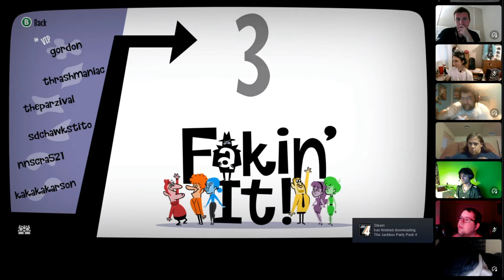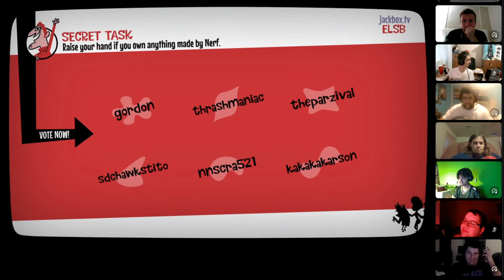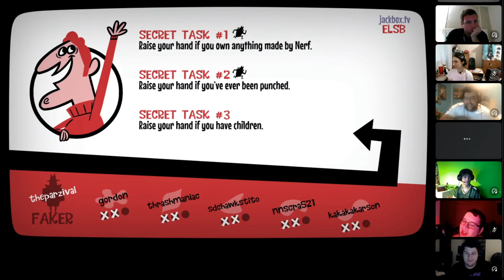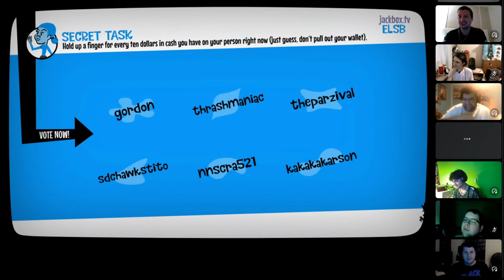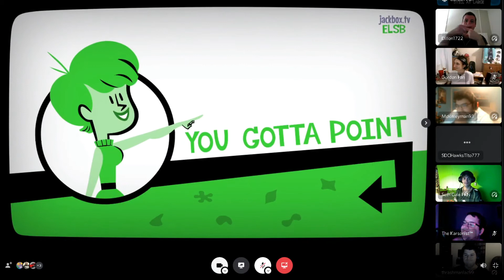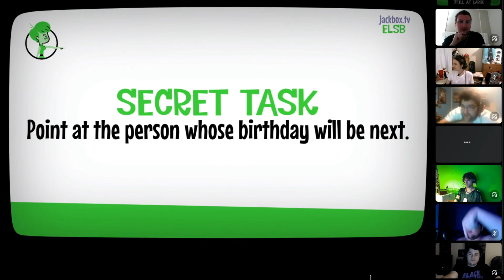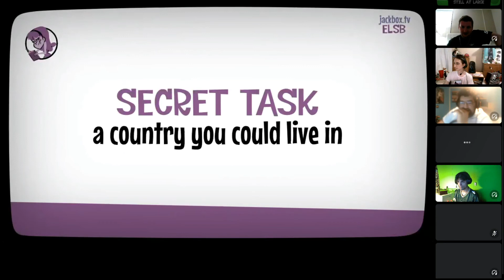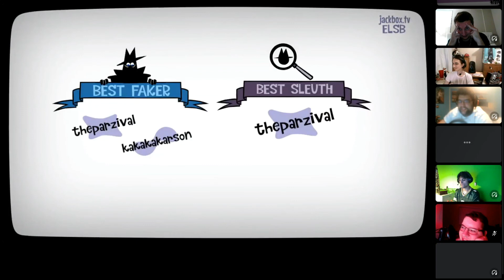"WHO WOULD WANNA GO TO CUBA?" - Fakin It (Jackbox Games) /w Friends